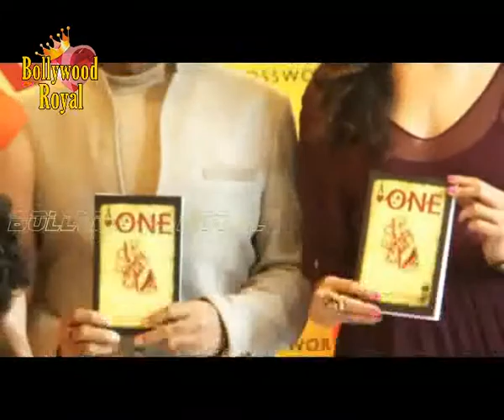Gulshan Grover launches book 'One' by Shriya Sekhsaria 2